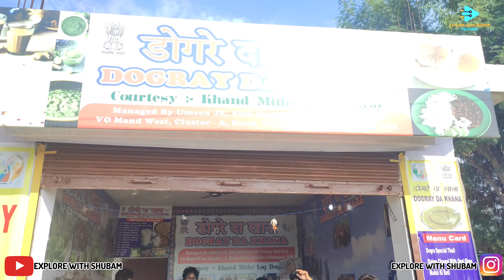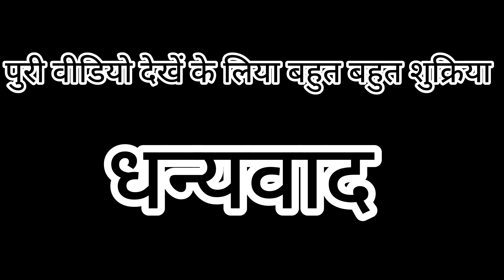Authentic Dogra Food | Jammu | Dogri Cuisine | Indian Food | food vlog 2023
location:- jammu national highway, manthal before 500 MTR right side

must try and do support 🙏